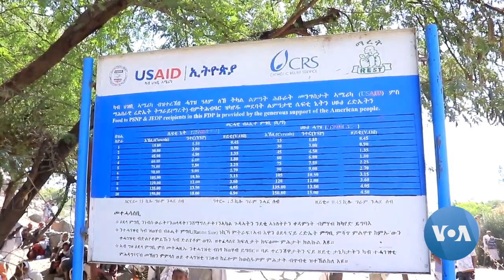የራያ አላማጥ ህዝብ የከበደ ችግር ላይ እንደሆነ ይናገራል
በአምበጣ መንጋ ክስተትና መንግሥት ህግ ማስከበር ባለው ወታደራዊ  እርምጃ በመቶ ሽዎች የሚገመቱ የዋጃ ጥሙጋ አካባቢ ኗሪዎች የእለት ደራሽ የምግብ እርዳታ እንደሚያስፈልጋቸው በአካባቢው የተቋቋመው ጊዜያዊ አስተዳደር ገለጸ፡፡ ጊዜያዊ አስተዳደሩ ካለው የተረጅ ቁጥር አንጻር ተደራሽ ማድረግ የተቻለው ከ45ሽህ የማይበልጡትን ነው፡፡